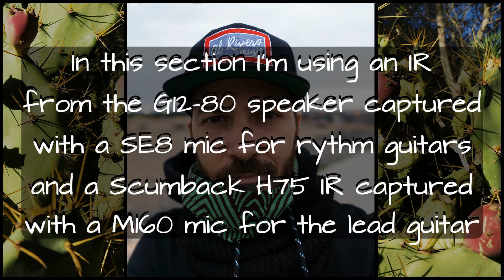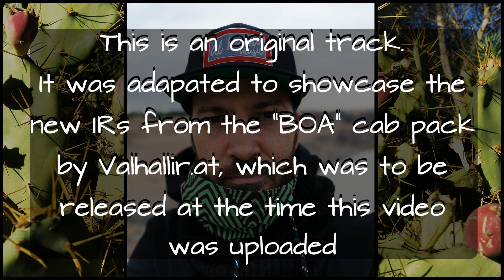Al Rivero - I Am A Cactus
This is an adaptation of an original track of mine to showcase the new Vallhalir.at Cab Pack "BOA" to be released soon.

I use different Impulses to give you a taste of the sounds you can get with them.

I'm playing two different guitars. A fender Deluxe Stratocaster in drop C, loaded with a Pearly Gates Humbucker, and a Suhr Standard in standard D.

Fractal Audio's AX8.

All time based FX in Pro Tools.